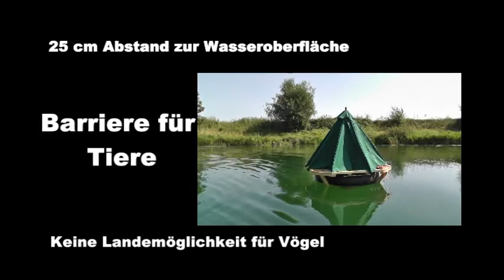Aiolia - Schwimmende Bar mit Getränkekühlung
Aiolia ist ein Projekt von 2 Studenten an der PH Weingarten. Verschiedene Anforderungen mussten bei der Wahl, Design und Verarbeitung der Materialien erfüllt werden. Das Ergebnis ist eine schwimmende Bar für bis zu 8 Personen, die das Grundwasser zur Getränkekühlung nutzt und für längere Aufenthalte Sitzmöglichkeiten bietet. Außerdem wurden Vorkehrungen getroffen, um Tiere (insbesondere Enten) davon abzuhalten, die Baroberfläche zu betreten und zu verschmutzen.